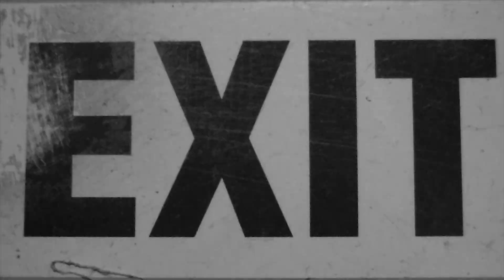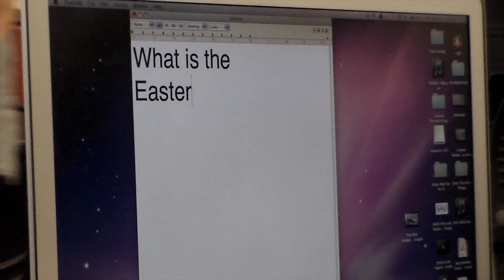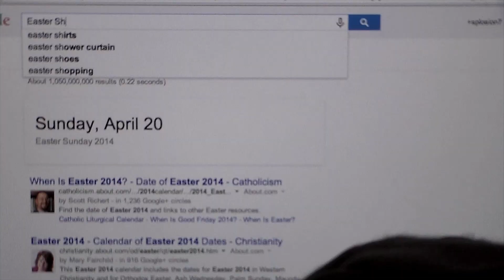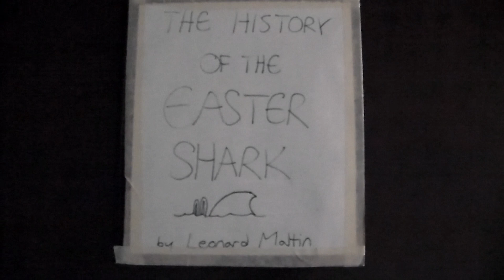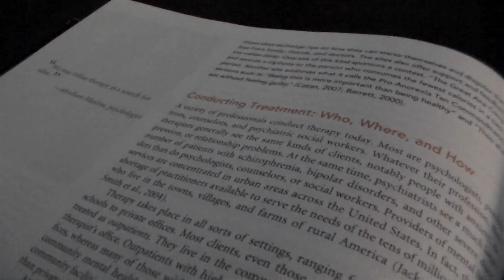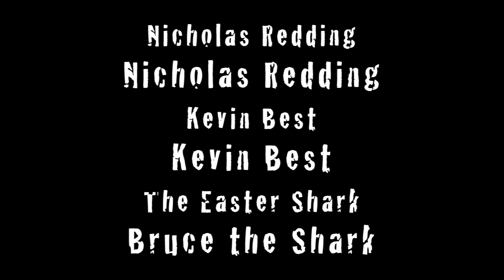The Nicholas Redding Easter Special part III: Awakening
The third edition of the Nicholas Redding Easter Special series. Will Nichols discover the truth about the Easter Shark before it's too late? Maybe.